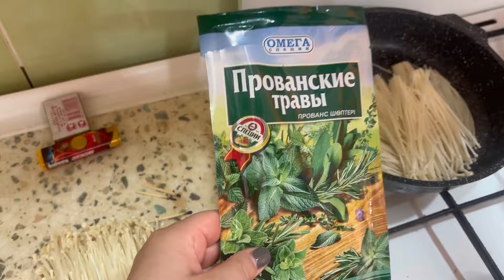Как приготовить грибы эноки ? Гости на подходе ! Быстрый рецепт яйца с начинкой и картошка